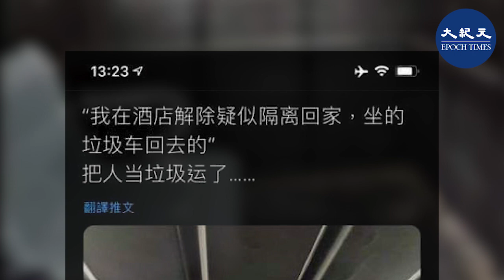一張推文圖，地點時間不詳，照片的主人在酒店完成了隔離，卻坐垃圾車離開，如果是在中國，一點不奇怪，因為中共並不會尊重生命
值班編輯：my